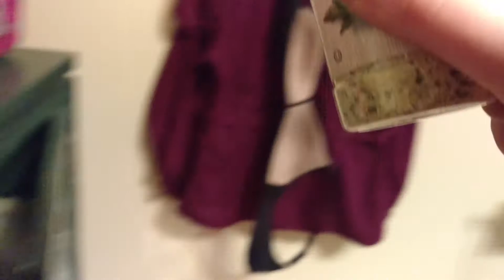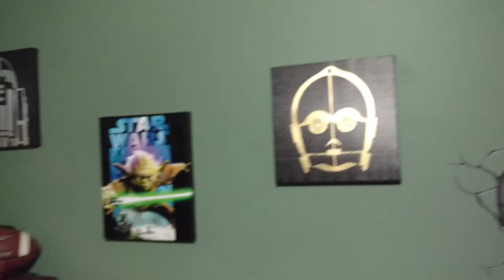Treasure hunt part 2